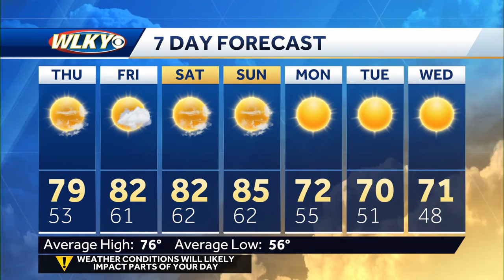Cool tonight, sunny and milder Thursday